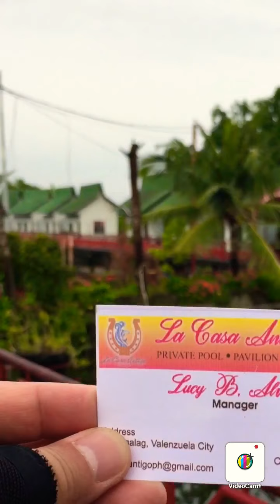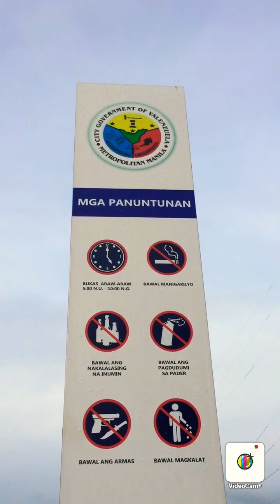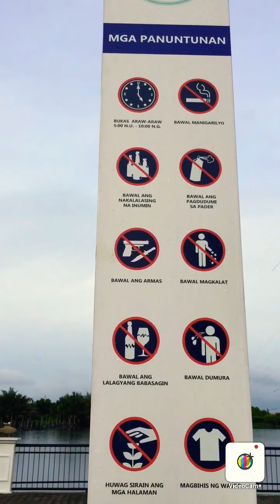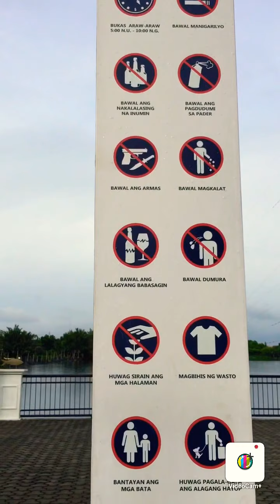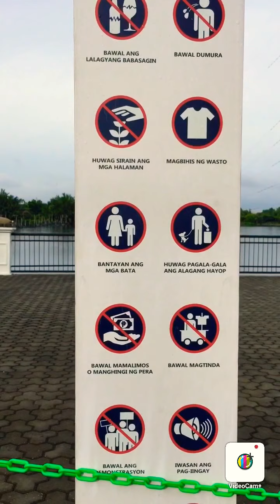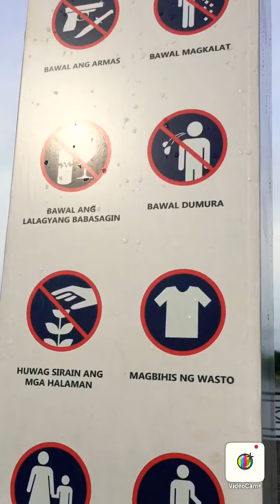THE UNCUT SECRET OF TAGALAG 📸🚵‍♀️🥰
Eco park
Fishing site
Fishing farm
Restaurant
La Casa Resort
Bird watching(Migratory birds)
The Street name in flowers
Clean  Tagalag park (for Zumba,picnic groove,jogging,photo shoot etc)
Native fish(Tilapia ,Arroyo,Jaquar and Bangus)